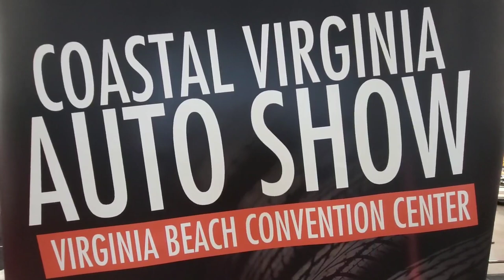Hot Rod Coastal Virginia Auto Show